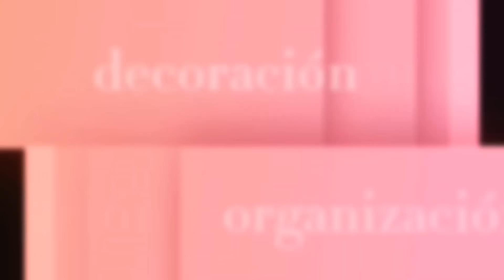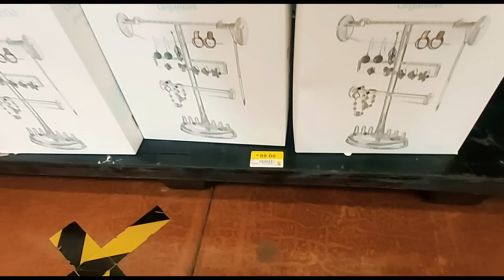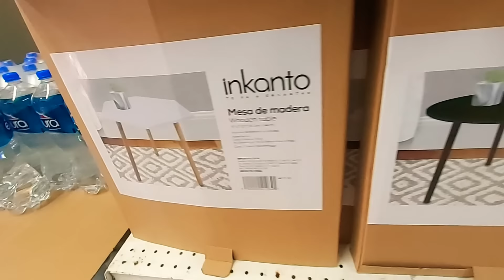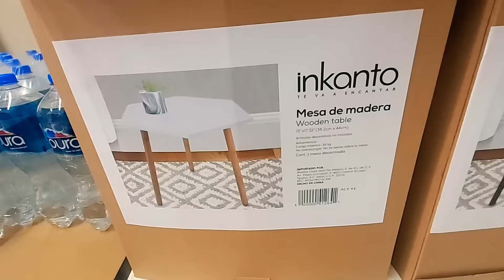LLEGARON LOS ACRÍLICOS PARA LA ORGANIZACIÓN A WALDOS Y WALMART/mis🛍 para decorar mi🏡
HOLA.CHICASI🖐 QUE GUSTO DE.VOLVER A SALUDARLAS. EN EL VIDEO  DE HOY LES COMPARTO DOS PEQUEÑOS RECORRIDOS  DE LAS TIENDAS  WALDOS  Y WALMART.  PERO DE IGUAL  MANERA  LES COMPARTO LAS COMPRAS  QUE ESTUBE  REALIZANDO PARA MIS PROXIMAS DECORACIONES DE VERANO. SON SENCILLAS.PERO SE LAS COMPARTO CON MUCHO  CARIÑO.  ESPERO LES GUSTEN. MIL GRACIAS  POR  TAN BELLO APOYO🥰😘LAS.QUIERO CHICAS 💞

comparte ▶️ comparte

cambios#,hogar#decoracion2022#summer